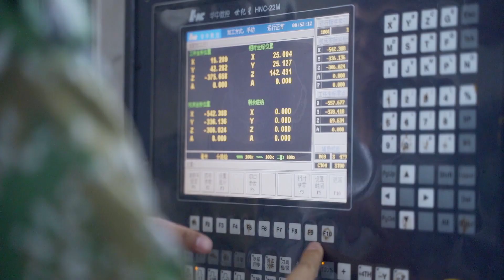云南开放大学：领航︱Yunnan Open University, China